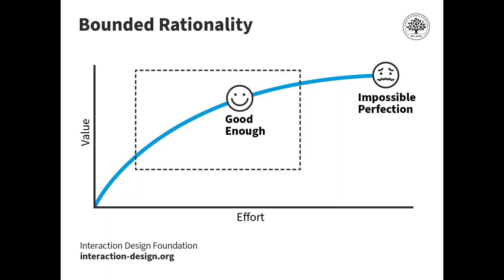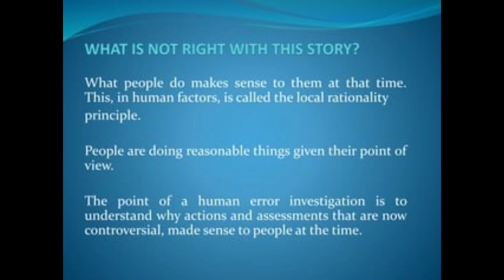The Local Rationality Principle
“People do reasonable things given their goals, knowledge, understanding of the situation and focus of attention at a particular moment.”Jul 20, 2023

The Local Rationality Principle - Psychological Safety
What is the local rationality theory?
Local rationality refers to the fact that people make decisions and take actions that seem rational to them at the time based on their understanding and interpretation of the context.Jul 4, 2023

CER – Local Rationality - Canada Energy Regulator

What is the rationality principle?
The Rationality Principle holds that all political behavior has a purpose and that people tend to be goal-oriented in their political activities as they make instrumental choices about how to act.

Chapter 1: Five Principles of Politics | American Government, Core 12e